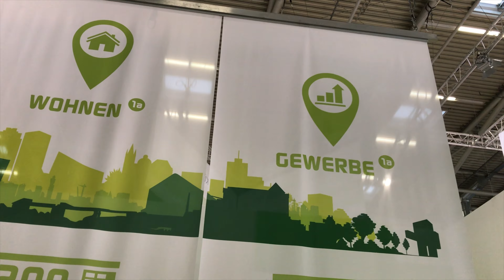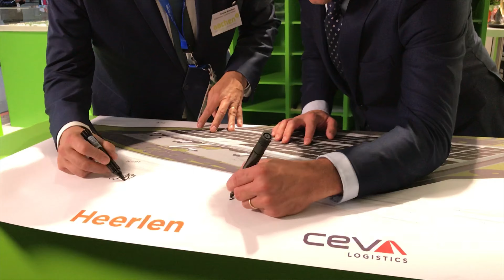"Aachen 1a" auf der Expo Real 2019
Auch im Oktober 2019 hat die Gewerbeimmobilienmesse “Expo Real” die Vielfalt der Branche in München vereint. Eine bekannte Größe war dabei der leuchtend grüne Gemeinschaftsstand “aachen 1a” aus der Euregio Maas-Rhein. Der Messeauftritt ist nicht nur für hervorragende Kontakte bekannt, sondern insbesondere für zukunftsorientierte Projekte. Am Stand konnten die 25 Partner unter dem Motto „Aachen: drei Länder – ein Standort“ mit ihren Konzepten und Projekten Investoren auf die Region aufmerksam machen – egal, ob sie aus der Planung, der Beratung oder der Wirtschaftsförderung kommen.